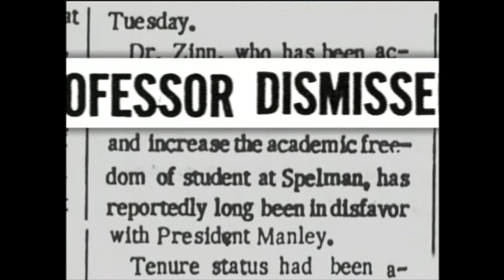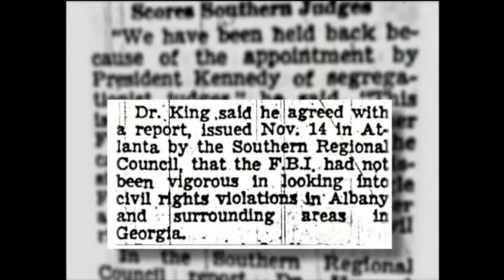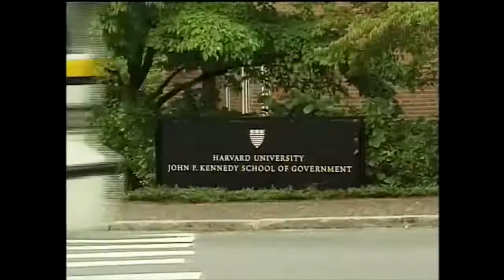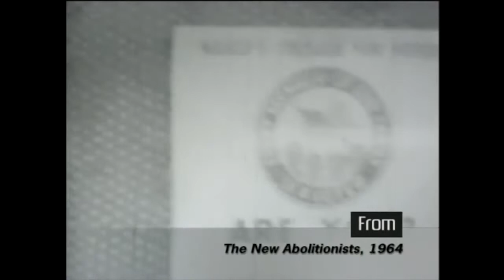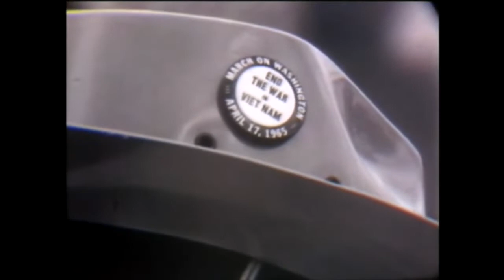Virtual Talks with Video Activists: “Howard Zinn: You Can’t Be Neutral on a Moving Train”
On Thursday, November 10, at 6 PM Central Time, Media Burn Archive hosted a screening and discussion of "Howard Zinn: You Can't Be Neutral on a Moving Train" with filmmakers Deb Ellis and Denis Mueller, moderated by Professor Jordana Dym.